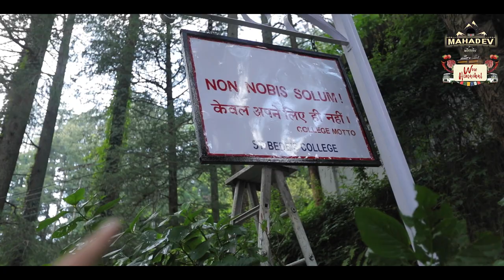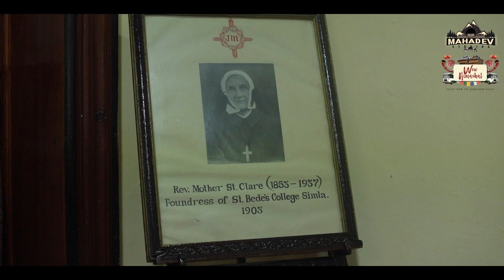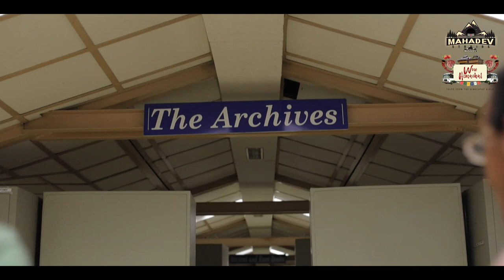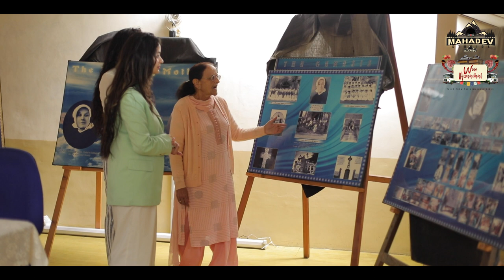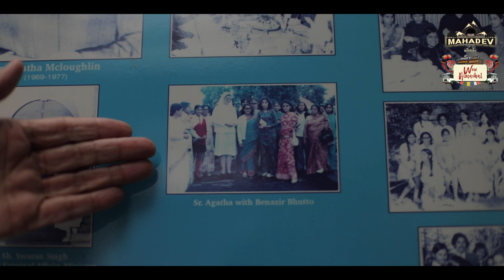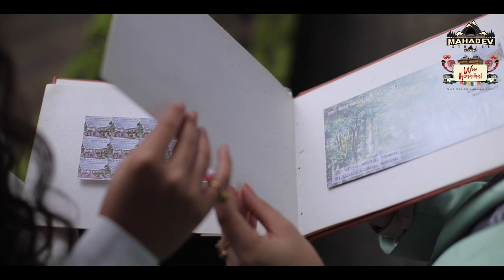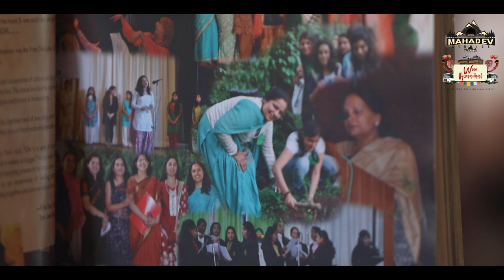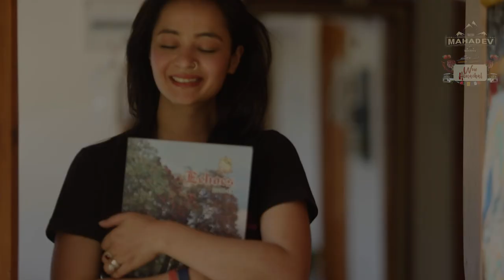St Bede’s College | Wow Himachal Mahadev Studio |Famous North Indian College |Best College for girls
Relive & Rewind - St Bede’s
Loaded with memories and nostalgia let’s take a walk down memory lane. The final episode is here and we can’t wait to share it with you .